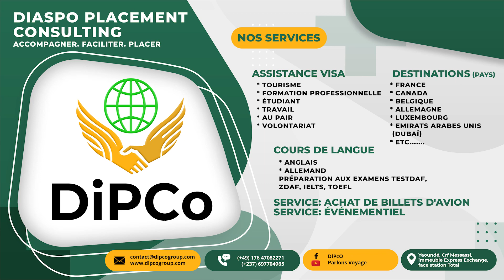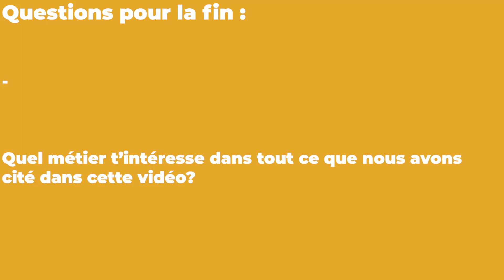Travailler en Allemagne sans Reconnaissance de Compétence ? Parlons en!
Travailler à l’étranger est souvent une aventure excitante mais qui requiert tout de même une planification intense. Surtout lorsqu’il s’agit d’un pays comme l’Allemagne. En fait, pour obtenir un travail décent, tu dois passer par un processus qu’on appelle la reconnaissance de compétence.

Cette reconnaissance de compétence t’ouvre les portes à des emplois légaux dans le territoire Allemand. Toutefois, certaines personnes choisissent de ne pas passer par ce processus. Bien que cela paraisse plus facile, il peut y avoir des conséquence lourde.

Voyons ensemble les avantages et inconvénient de travailler en Allemagne sans une reconnaissance de compétence.

PS : Cliques sur les liens ci-dessous pour avoir plus d’informations sur les sujets qui te passionnent :

Nos services :
Cours d’allemand à Yaoundé et Douala
Cours d’anglais à Yaoundé et Douala

Lieu de localisation :
- BP Douala, Logpom, face Hôtel Vallée des Rois, à 70-100m de la Tradex

Copyright : DiPCo Group
Montage et réalisation : Jojo Nyembs
Miniature : Indalo Landry
Présentation : Landry